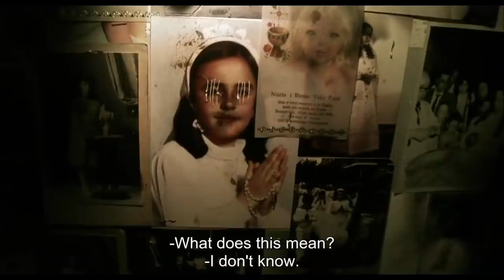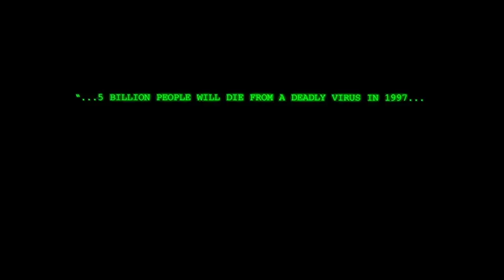Top 10 halálos vírus filmekben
Ezen a listán a legkegyetlenebb és legparább vírusokról lesz szó, amiket filmekben láthattunk. A TV sorozatok és miniszériák most kimaradnak, de spoilerek azért lesznek.